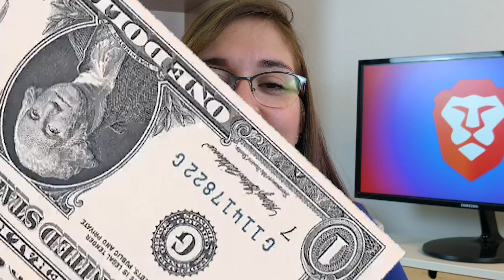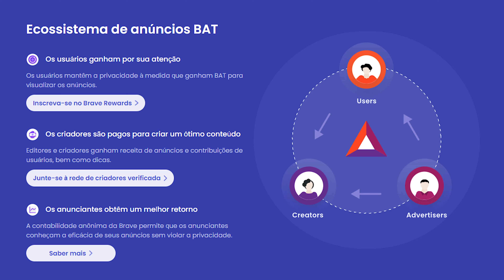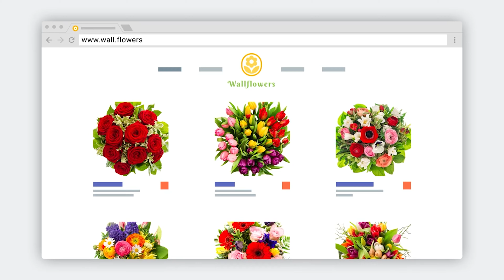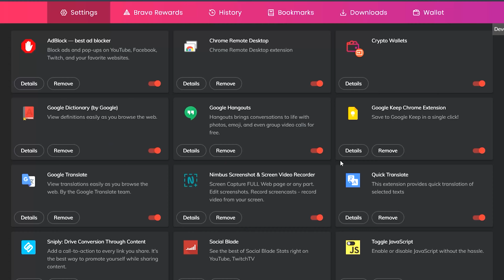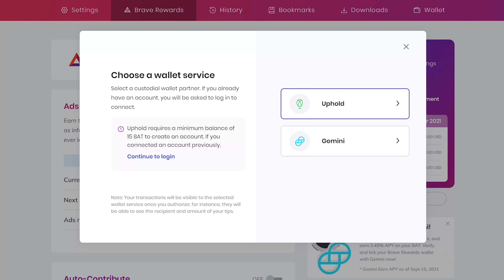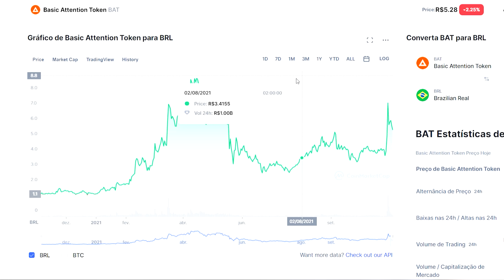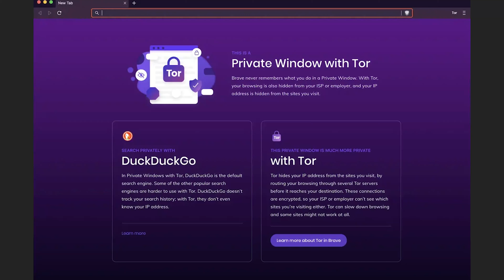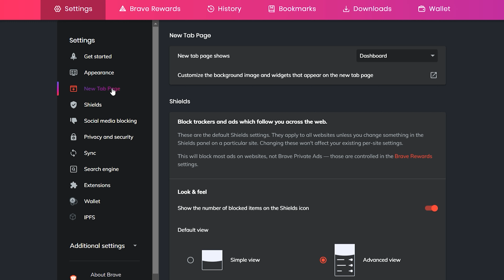Como Ganhar Dinheiro Navegando na Internet com Brave Browser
✅ Abra sua conta na Gemini com esse link e ganhe $10 USD (DESATIVADO) ❌

Já pensou em ganhar dinheiro simplesmente fazendo o que você já faz? Veja como ganhar dinheiro somente navegando na internet, sem precisar fazer nada, 100% de graça.

O Brave nada mais é do que um navegador assim como Chorme, o Edge, Firefox, Safari só que ele te dá uma recompensa para cada anúncio que você vê.

O Brave é mais seguro, te dá muito mais privacidade, é mais rápido do que o Chrome e instala todas as extensões que você tinha no Chrome automaticamente no seu navegador Brave.

E a melhor parte é que esse dinheiro que você ganha com o Brave você recebe em BAT que é uma criptomoeda criada na rede Ethereum e que foi criado para ter um ambiente de gestão para anunciantes e portais de divulgação de anúncios totalmente automatizado, através da tecnologia blockchain.

Como o valor você vai ganhar através do Brave é relativamente pequeno, você pode deixar lá os BATs na sua carteira aproveitando inclusive que os BATs valorizam e retirar quando voce tiver uma boa quantidade.

Para retirar sua recompensa voce pode abrir uma conta nas corretoras Gemini ou Uphold.

ganhar dinheiro navegando na internet
como ganhar dinheiro criptomoedas
como ganhar BATs
quero ganhar dinheiro navegando na net
quero ganhar dinheiro navegando na internet
como ganhar dinheiro apenas navegando na internet
guardar dinheiro em casa
ganhar dinheiro trabalhando em casa
dinheiro extra
trabalho em casa
renda extra em casa
sites para ganhar dinheiro
renda extra 2021
renda extra 2022
renda extra na internet
ideias de renda extra
renda extra online
como ganhar renda extra on line
como ganhar renda extra internet
renda extra ideias
como fazer renda extra
como ganhar renda extra
dicas de renda extra
renda extra home office
renda extra pela internet
fontes de renda extra
renda extra pelo celular
renda online
como abrir conta na Gemini
como abrir conta na Uphold
como sacar criptomoedas
criptomoeda bat
bat crypto
bat token
bat price prediction
bat preço
criptomoedas promissoras
criptomoeda bat e brave
bat coin
criptomoedas 2021
investir em criptomoedas